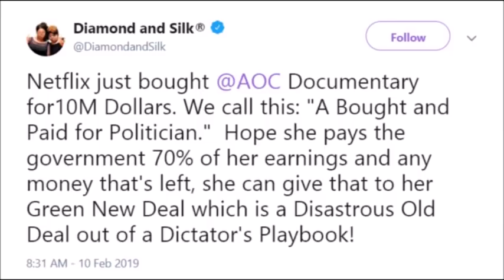Diamond And Silk Embarrass Themselves With Incorrect Attack On Alexandria Ocasio-Cortez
Ethereum: 0x7699AE5E4A4b491Cf2cF3dAc3EE14Adf8c29b438